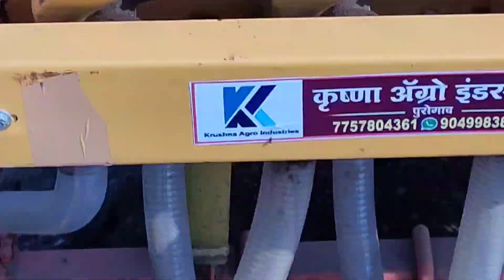|| कांदा पेरणी || पेरणी यंत्र plantation By Machine Rohitkrushi By Krushiratna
Mahindra Jivo 245 DI 4WD with  Rohitkrushi perni yantra kanda perni By Krushiratna

Vst Mitsubishi shakti 4wd 22hp mini tractor वाफे यंत्र  shorts
VstMitsubishishakti tractor video,
 tractor,
mini tractor,
Kubota tractor,
aadhunik sheti,
smart sheti,
farmer,
shetkari,
shetkari raja,
jay kisan, sari yantra,
सरी यंत्र,
अवजार,
avjar,
Vst Mitsubishi shakti,
Vst Mitsubishi Shakti 🔥 Vt 224 1D Mini Tractor 🔥